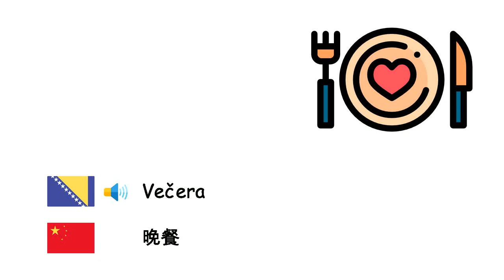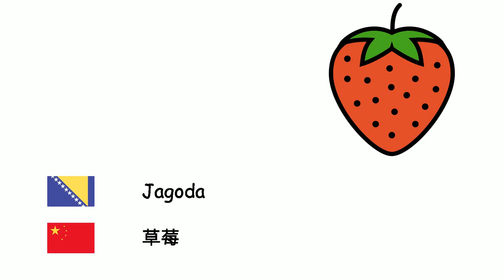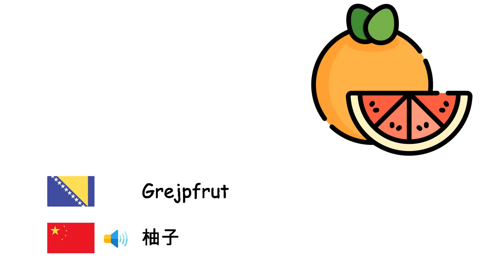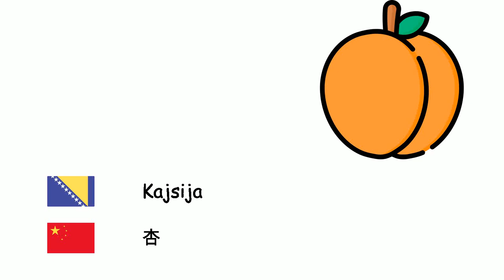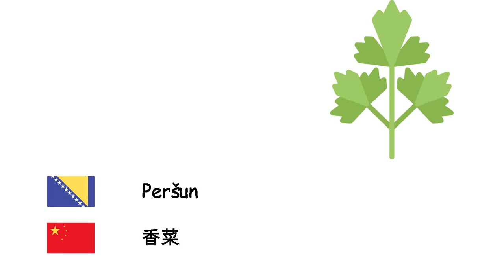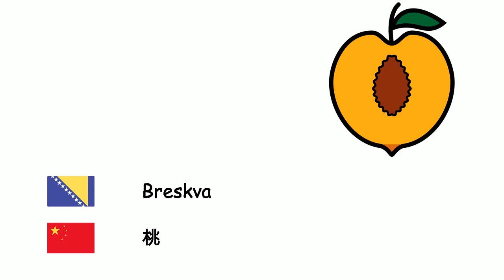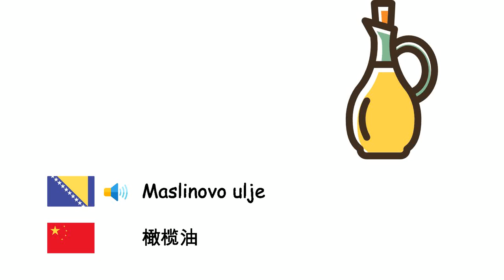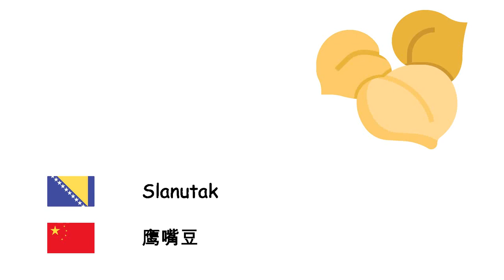Hrana (Kineski jezik) (bs-zh)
Fone TV
bs-zh-2
食品 (汉语)
Malina - 覆盆子
Večera - 晚餐
Ananas - 菠萝
Pistacija - 开心果
Kruška - 梨
Ječam - 大麦
Dunja - 桲
Badem - 杏仁
Tikva - 南瓜
Bamija - 秋葵
Grah - 菜豆
Grašak - 豌豆
Biber - 胡椒
Biskvit - 饼干
Brokula - 西兰花
Pšenica - 小麦
Orah - 核桃
Jagoda - 草莓
Tikvice - 夏南瓜
Paradajz - 番茄
Sladoled - 冰淇淋
Dud - 桑
Hleb - 面包
Jabuka - 苹果
Artičoka - 朝鲜蓟
Šljiva - 李子
Meso - 肉
Pasulj - 豆类
Lešnik - 榛子
Kikiriki - 花生
Grejpfrut - 柚子
Hamburger - 汉堡包
Šargarepa - 胡萝卜
Kokos - 椰子
Hurma - 椰棗
Spanać - 菠菜
Smokva - 无花果
Doručak - 早餐
Karfiol - 花椰菜
Lubenica - 西瓜
Dinja - 甜瓜
Kajsija - 杏
Kolač - 蛋糕
Celer - 芹菜
Kesten - 板栗
Kečap - 番茄酱
Trešnja - 樱桃
Kivi - 猕猴桃
Kupus - 卷心菜
Limun - 柠檬
Mandarina - 橘
Mango - 芒果
Pečurke - 蘑菇
Zelena salata - 莴苣
Peršun - 香菜
Voće - 水果
Slatki kukuruz - 甜玉米
Banana - 香蕉
Nar - 石榴
Ručak - 午餐
Cvekla - 甜菜
Krompir - 土豆
Patlidžan - 茄
Sir - 起司
Poriluk - 韭葱
Pizza - 比萨
Naranča - 橙
Salata - 沙拉
Krastavac - 黄瓜
Bijeli luk - 蒜
Povrće - 蔬菜
Luk - 洋葱
Repa - 芜菁
Breskva - 桃
Maslac - 黄油
Rotkvica - 萝卜
Sol - 盐
Grejp - 葡萄
Lokvat - 枇杷
Batat - 甘薯
Hrana - 食物
Jaje - 蛋
Đumbir - 姜
Maslina - 橄榄
Maslinovo ulje - 橄榄油
crveno sočivo - 红扁豆
Zeleno sočivo - 绿扁豆
Makaroni - 通心粉
Čokolada - 巧克力
Cheddar sir - 切达奶酪
Majonez - 蛋黄酱
bombon - 糖果
menta - 薄荷
Riža - 米
Slanutak - 鹰嘴豆
Džem - 果酱
Avokado - 牛油果